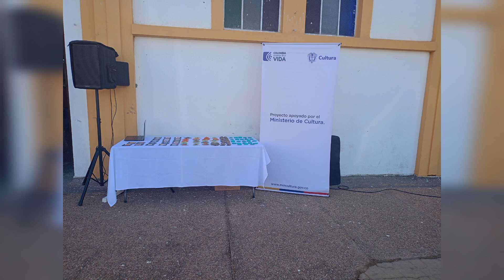Video Clip Final: ´´EL ARTE DEL PUEBLO CALCAN - TALLERES DE FORMACIÓN ARTÍSTICA. – FASE III´´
Mediante este video clip damos a conocer el inicio, desarrollo, impacto social del hermoso proyecto: ´´EL ARTE DEL PUEBLO CALCAN - TALLERES DE FORMACIÓN ARTÍSTICA. – FASE III´´ Proyecto ejecutado por la Fundación Cultural y Social Primer Mandamiento, apoyado por la Fundacion Crearte y Ministerio de Cultura.